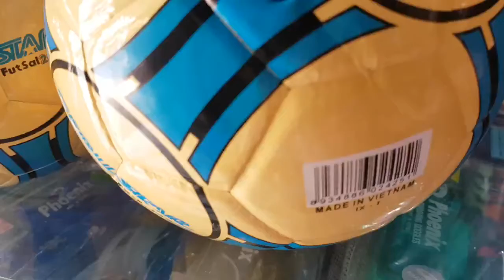quả bóng đá gerustar futsal 2030, 230k 1quả ( màu vàng xanh), hàng chính hãng gerustar, futsal 2030